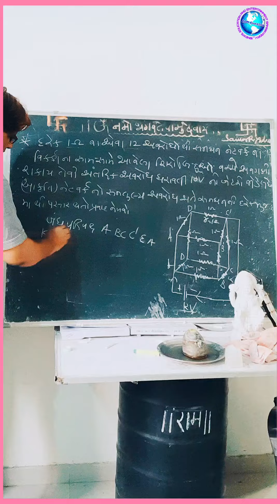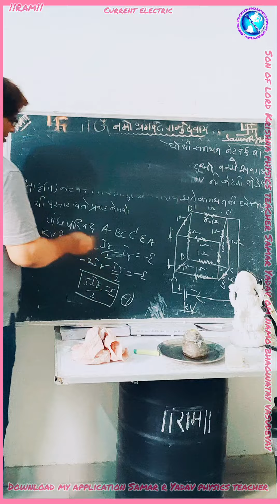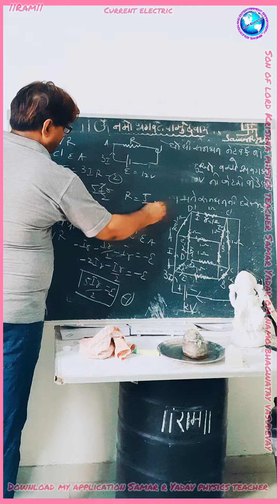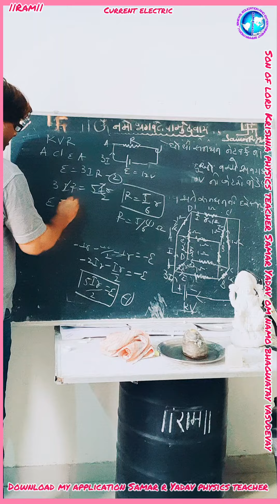2 August 2022 પ્રવાહવિધુત દાખલા IIT JEE NEET